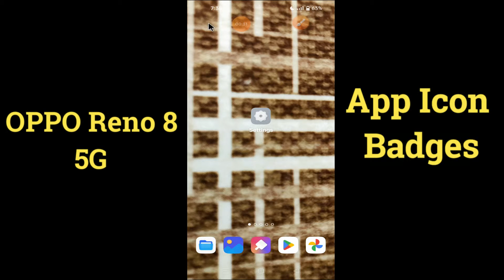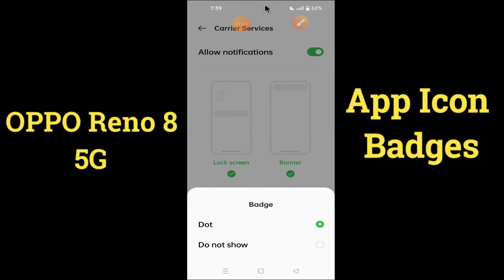Oppo Reno 8 5g App Icon Badges How to Enable